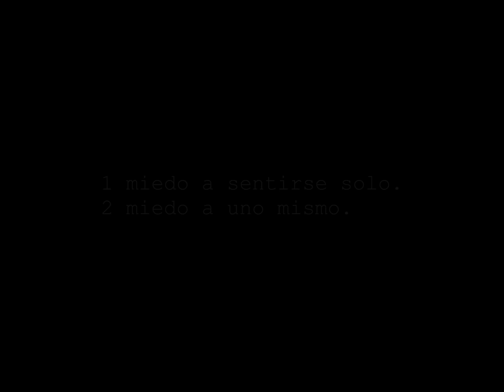Autofobia.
Cortometraje de 2019 de Juanjo Salazar y Pol Bertran. Protagonizado por Daniel Trujillo y Claudia Bolte.

🎬 Créditos:
* Producción: Juanjo Salazar
* Dirección: Pol Bertran y Juanjo Salazar
* Guion: Pol Bertran
* Fotografía: Juanjo Salazar
* Coproducción: Pol Bertran
* Montaje: Juanjo Salazar
* Arte: Clàudia Padrosa
* Sonido: Joan Thió
* Making off: Alex Rubiano
* Ayudantes de producción: Magalí de Soler y Clàudia Padrosa